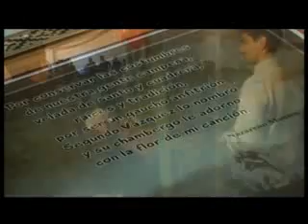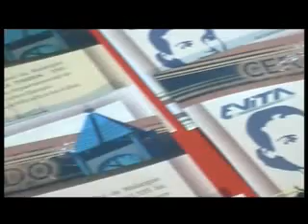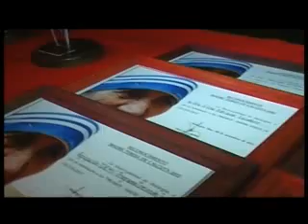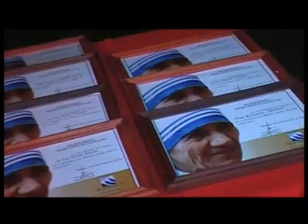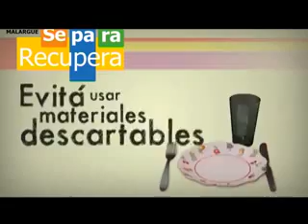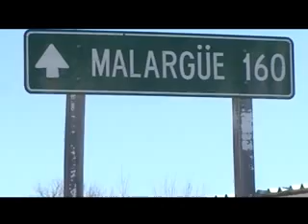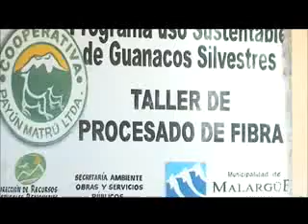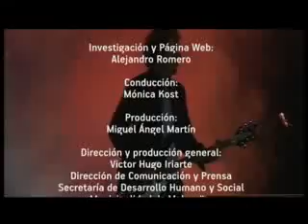MalargueTV PGM 036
Programa de la Municipalidad de Malargüe, Mendoza, Argentina.